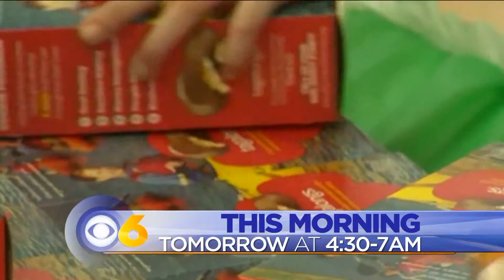11p tz 1 0107